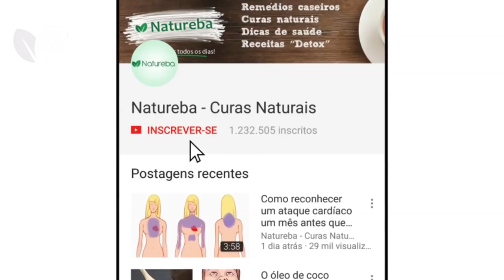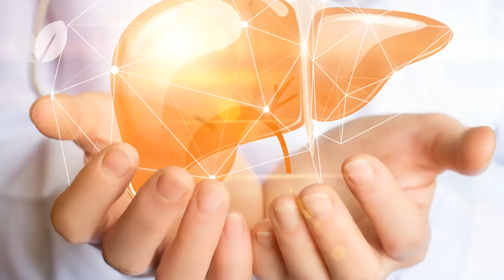Tomar mel com limão é bom? Conheça os Benefícios desta Mistura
Se alguém perguntar quais os alimentos mais saudáveis que você pode encontrar na cozinha, há boas chances de um desses dois ingredientes, ou ambos, estarem na lista: mel e limão.

De fato, tanto o mel como o limão podem trazer grandes benefícios para a saúde, em grande parte devido aos seus nutrientes e propriedades medicinais.

O mel por exemplo, é rico em antioxidantes e tem propriedades antibacterianas, e por essa razão é tão utilizado para tratar garganta inflamada e doenças respiratórias.

Já o limão, além de fornecer energia e ser bom para o humor, estimula o sistema imunológico, desintoxica, trata anemia, prisão de ventre e previne alguns tipos de câncer.

E o que acontece se unirmos esses dois ingredientes? No vídeo de hoje vamos te explicar alguns dos benefícios de beber água com limão e mel:

Dá energia
Se você é daquelas pessoas que sai da cama caminhando que nem um zumbi, essa combinação pode ajudar a te acordar mais rápido. Ao beber água com limão, você ativa o sistema digestivo, ajudando o organismo no processo de depuração das toxinas, que podem nos deixar cansados.

Melhora a digestão
O limão é um grande aliado do sistema digestivo, ajudando o fígado a produzir a bile, fluído que atua na digestão e absorção de nutrientes. O mel também não fica de fora dessa: suas enzimas contribuem para uma melhor digestão,  além de sua função prebiótica, que melhora o funcionamento do intestino e a absorção de nutrientes.

Ajuda a perder peso
O suco de limão é uma grande ajuda para emagrecer porque desintoxica o organismo, desincha e aumenta a sensação de saciedade. Além disso limpa também o paladar, tirando a vontade de comer alimentos doces que engordam ou prejudicam a dieta.

Protege contra infecções
Além de limpar e purificar o sangue, o limão estimula o sistema imunológico, ajudando o organismo a combater infecções. O mel usa por sua vez, possui um arsenal de armas contra as infecções, incluindo peróxido de hidrogênio, a acidez, o efeito osmótico, uma alta concentração de açúcar e polifenóis - todos capazes de matar células bacterianas ativamente. A combinação desses dois ingredientes também age como um poderoso diurético, limpando e protegendo o trato urinário de infecções.

Melhora a saúde bucal
Por mais que não gostamos de admitir, é muito comum acordarmos com um hálito nada agradável. O limão pode te ajudar a resolver o problema. A fruta é um adstringente e bactericida natural que atua limpando os dentes, a língua, a garganta. Além disso, estimula as glândulas salivares, ajudando o organismo a matar bactérias presentes na boca.

Melhora a pele
Tanto o mel como o limão podem fazer maravilhas para a pele,  seja consumindo-os com água ou aplicando-os diretamente. Eles ajudam no tratamento da acne, a clarear manchas e a manter a pele com aspecto mais jovem e saudável.

Agora que você conhece os benefícios dessa combinação, veja como prepará-la:

Ingredientes

1 colher de chá de mel;
Água.

Como fazer

Coloque a água para ferver. Depois que ferveu, deixe-a esfriar um pouco.
Com a água ainda morna, adicione o limão e o mel e misture bem. A temperatura ideal da água é entre 36º e 41º F, pois se tiver muito quente, muitas propriedades do mel podem ser perdidas. É recomendado beber a mistura logo que preparar, ainda em jejum.